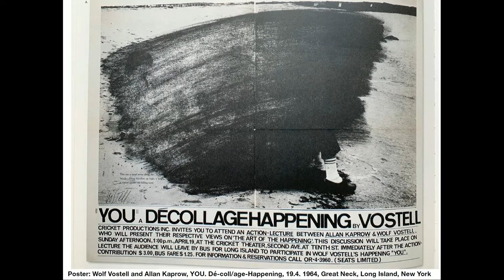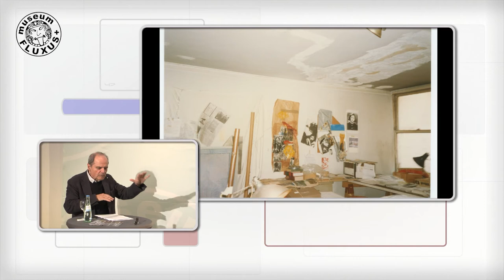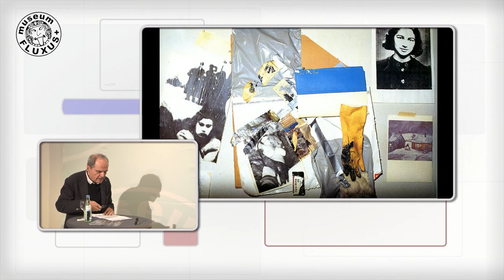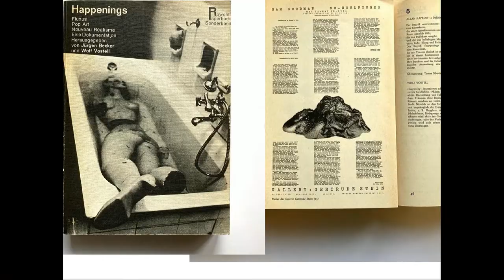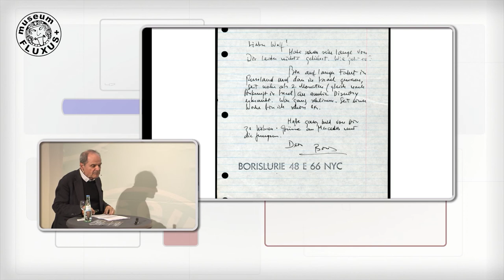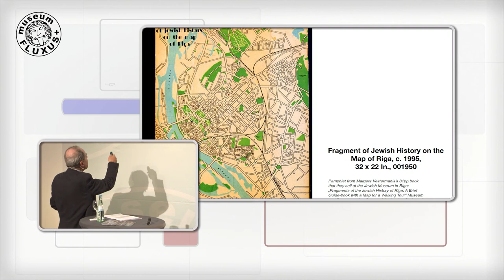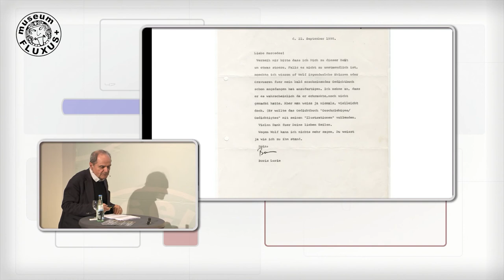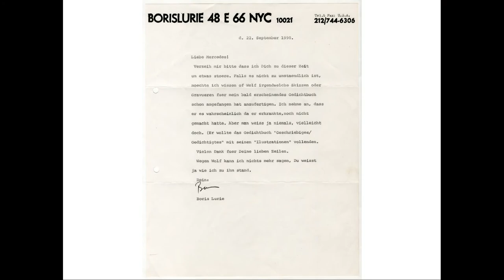Public/Private – Private/Public - Vortrag Eckhart Gillen, FLUXUS+ Potsdam 2022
Public/Private – Private/Public - Kunst zwischen Privatheit und Öffentlichkeit.
Das Jubiläumssymposium zum 60. Jahrestag der Fluxusbewegung.

Aufzeichnung des Vortrages von Eckhart Gillen
Moderation: Philipp John

Den Anfang des Symposiums markierte ein sehr privates Medium: der Brief. Briefe zwischen dem Fluxus-Mitbegründers Wolf Vostell und dem lettisch-amerikanischen Künstler Boris Lurie sind das Ausgangsmaterial für Eckhart Gillens Forschungen zum freundschaftlichen Verhältnis zweier Künstler.

Vostell und Lurie führten zwischen 1964 und 1998 einen umfangreichen Briefwechsel, der bis heute weitgehend unbekannt ist, und der in die Tiefe des kollektiven Gedächtnisses führt. Die Geschichte der Juden und Deutschen in der ersten Hälfte des 20. Jahrhunderts, die Gewalterfahrungen des Krieges und der Shoah bilden die Grundlage ihrer Kunst.

Somit steht diese bei beiden Künstlern im Spannungsfeld individuellen Erlebens und kollektiver Traumata und somit eben zwischen Privatheit und Öffentlichkeit. Eckhardt Gillen resumiert: „Für Boris Lurie war die hier beschriebene künstlerische Verarbeitung seiner traumatischen Erlebnisse ein Überlebensmittel, für Wolf Vostell dagegen ein Medium der Aufklärung über den unbegreiflichen Zivilisationsbruch inmitten Europas, begangen von Deutschen, die sich als Kulturvolk den westlichen Zivilisationen und den sogenannten slawischen „Untermenschen“ haushoch überlegen dünkten.“

Die Briefe zeugen von dem Versuch, zwei Seiten einer Kunst zu sehen, welche die Welt als kaputt und reparaturbedürftig und sich selbst dafür als Werkzeug versteht.

Eine Veranstaltung des museum FLUXUS+
Museum für zeitgenössische und moderne Kunst in Potsdam